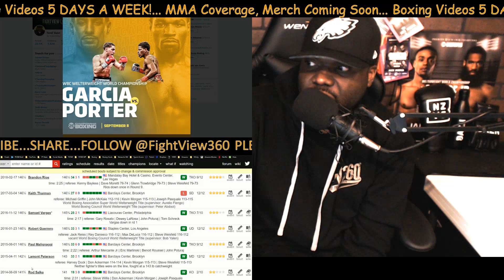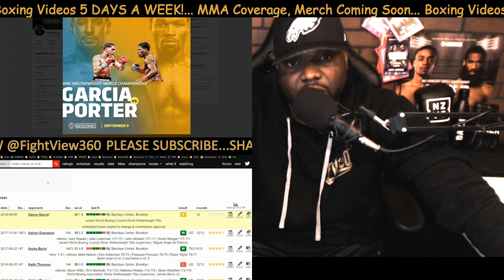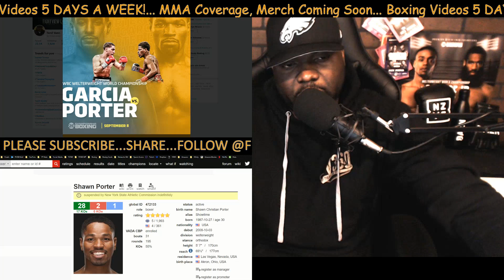GARCIA VS PORTER OFFICIAL! 9/8 SHOWTIME! PACQUIAO? WHO WILL FIGHT SPENCE? NO CRAWFORD IN 2019?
- Danny Garcia vs Shawn Porter Fight Preview, Prediction, Thoughts, News, Update, & More - Garcia vs Porter Rumored to be September 8, 2018 in the Barclays Center in Brooklyn NYC on Showtime Championship Boxing -

Welterweight stars and former 147-pound titleholders Danny "Swift" Garcia and "Showtime" Shawn Porter will square off for the vacant WBC Welterweight World Championship live on SHOWTIME Saturday, September 8 in a Premier Boxing Champions event from Barclays Center, the home of BROOKLYN BOXING™.

The SHOWTIME CHAMPIONSHIP BOXING® main event (9 p.m. ET/6 p.m. PT) will pit two of the division's biggest names against each other, as the former unified 140-pound champion and former WBC welterweight titleholder Garcia meets the hard-charging fan favorite and former welterweight champion Porter. The consensus top-5 ranked welterweights face off for the WBC belt vacated by Keith Thurman as he rehabs from an elbow surgery.

Tickets for the live event, which is promoted by TGB Promotions and DiBella Entertainment, in association with DSG Promotions, start at $50 and go on sale Thursday, July 26 at 10 a.m. Tickets can be purchased at ticketmaster.com, barclayscenter.com, or by calling . Tickets can also be purchased at the American Express Box Office at Barclays Center starting Friday, July 27 at noon. Group discounts are available by calling 844-BKLYN-GP.